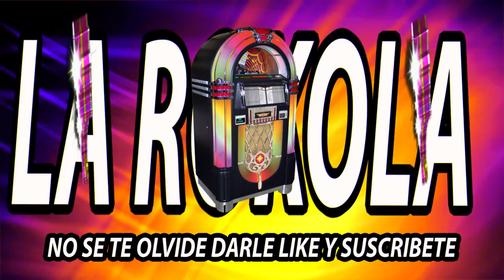la rokola GRUPO LOS CHUPETONES de jorge toxqui 2021